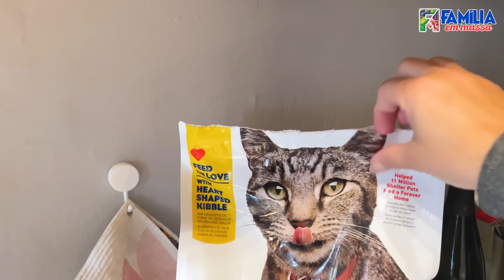Dumpster Muito Divertido Com Elas! 😅